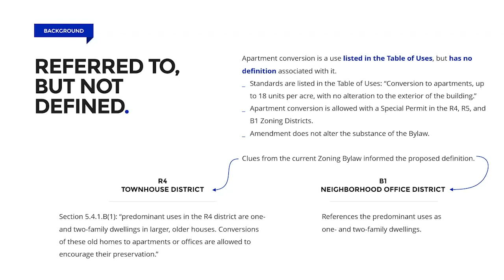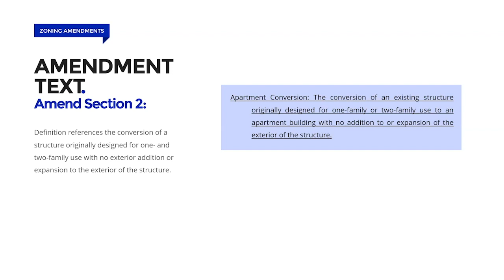Article 29: Apartment Conversion